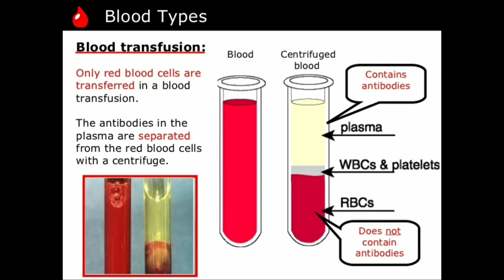CHARACTERISTICS OF A+ BLOOD GROUP